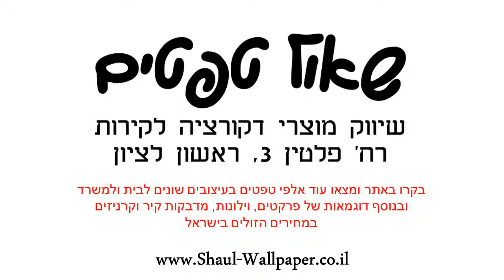תמונת טפט לבנים עם תמונות ערים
תמונת טפט לבנים עם תמונות ערים איכותי במיוחד המחזיק לאורך עשרות שנים ומונע פגיעה בתשתית הקיר.
מידות הטפט:
רוחב הגליל :360 ס"מ
אורך הגליל: 270 ס"מ